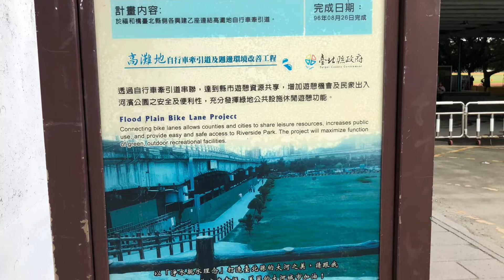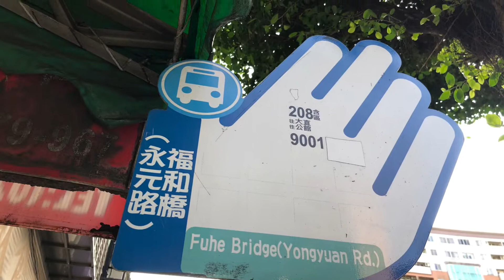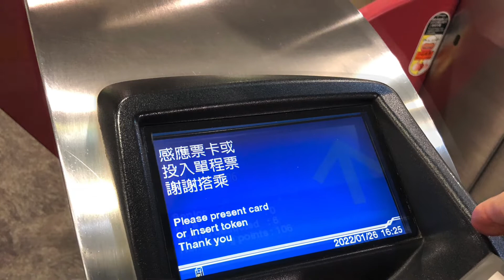盧明通座公車207東南客運